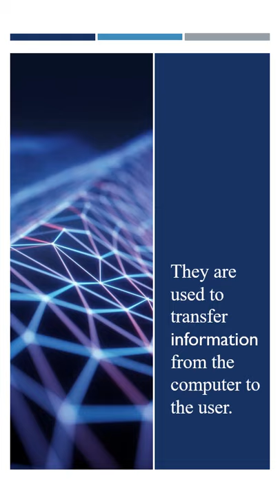Output Devices | Computer Science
EdShorts Academy